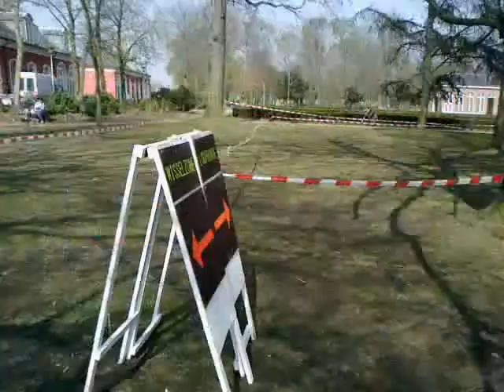JESPOtrikids Start en wisselzone.mp4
Buitenspeeldag JESPO initiatie duatlon 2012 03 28
Park Sorghvliedt
Ook voor meisjes!!!